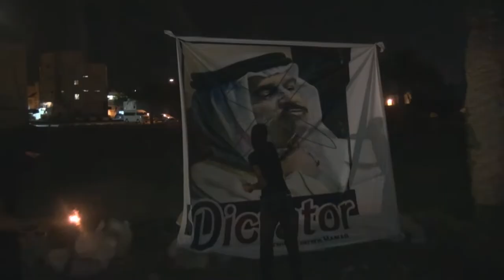تعبيراً عن الرفض الشعبي لبقائة في الحكم .. ثوار سترة يحرقون صورة حاكم البحرين 11/10/2014